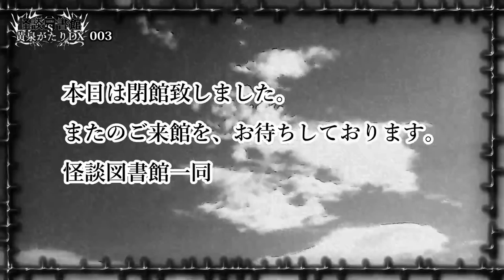【怖い話】怪談図書館`S 黄泉がたりDX VOL.3 with 住倉カオス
この「怪談図書館`S　黄泉がたりDX　VOL.3」は2015年12月発売の竹書房怪談文庫愛読者キャンペーンとして配信された心霊怪談番組です。
出演は怪談図書館の桜井館長ほか、ゲストは住倉カオスさんです。